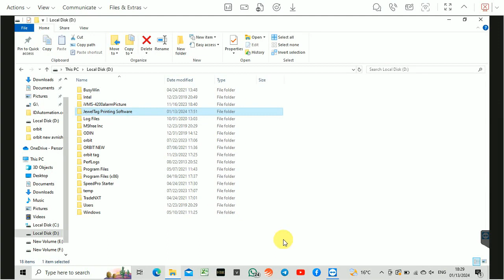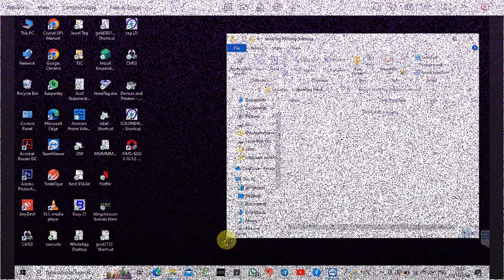How to Files and Folders for Scanning in Kaspersky Anti Virus Software